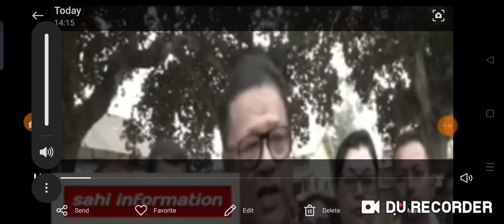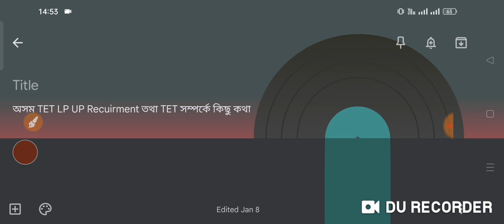ASSAM LP UP TET সম্পৰ্কে গুৰুত্বপূৰ্ণ Update/LP UP Total post /official EM Statement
ASSAM TET IN 2023
ASSAM LP UP RECRUITMENT IN 2023
Assam TET Cut off mark 2021/ Assam District wise cut off mark 2021/Assam TET cut off mark
Assam TET cutt of markAssam TET Cut off mark 2021/ Assam District wise cut off mark 2021/Assam TET cut off mark
Assam TET District wise cut off marks
##LPUPCUT OFF MARKS
lower primary school cut offAssam Tet result 2021-22
Assam Tet result 2021-22
Assam Tet result latest updates
Assam UP & LP Tet Result
Assam Tet result
kumar basanta youtube channel
#UPLP Result
@STUDY with BHASKAR